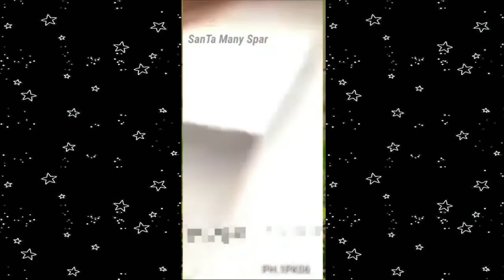Construcción de noche Sa Dec Spa #26